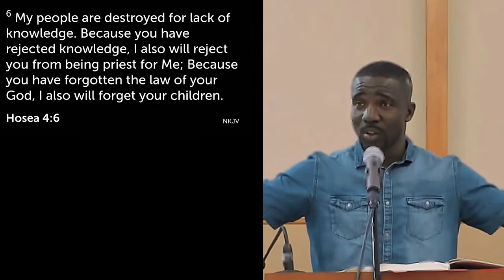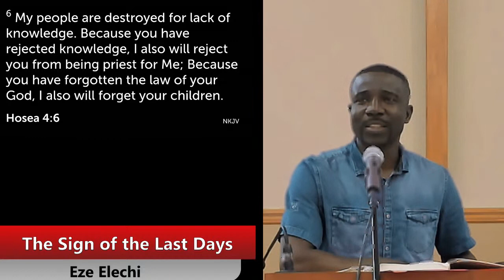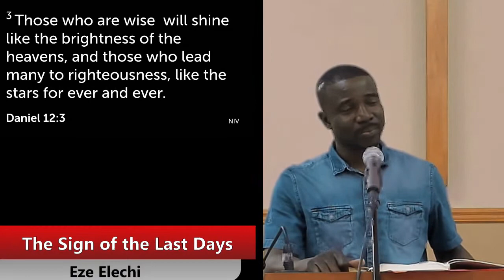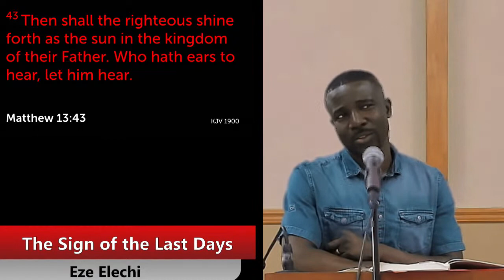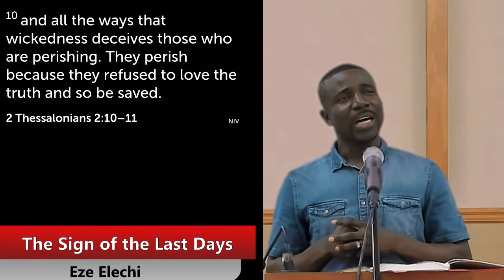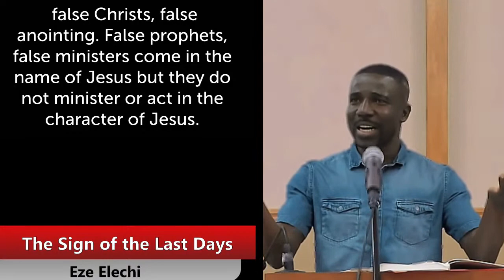The Sign of the Last Days 2 - Eze Elechi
The Sign of the Last Days 2 - Eze Elechi Acts1038 LettherebeLight MissionsAidNetwork FaithClinic, EmmanuelBabalola, UnderstandTheWord.